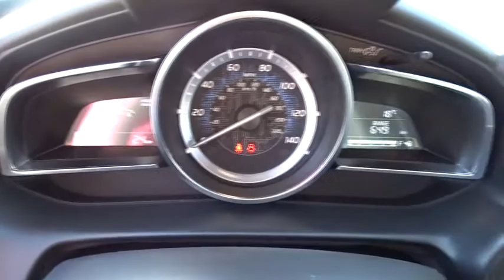2018 Toyota Yaris iA Las Vegas, Henderson, North Las Vegas, Summerlin, Clark County, NV 00880453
2018 Toyota Yaris iA

Centennial Toyota
6551 Centennial Center Blvd